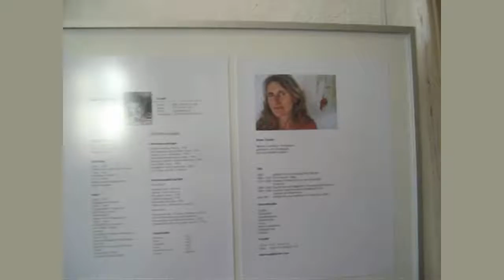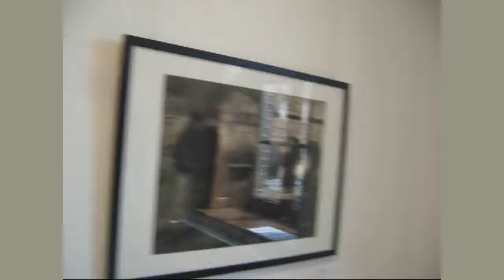Kunstverein Schwedt e.V. Gemeinschaftsausstellung Gerd Sadzinski & Beate Tischer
Gemeinschaftsausstellung Gerd Sadzinski
"Malerei und ein bißchen Grafik"
& Beate Tischer
"Einem Traum hinterher"
in der Galerie am Kietz im Kunstverein Schwedt e.V.